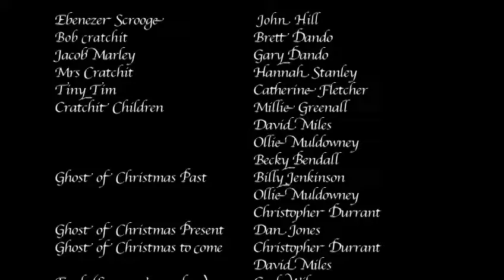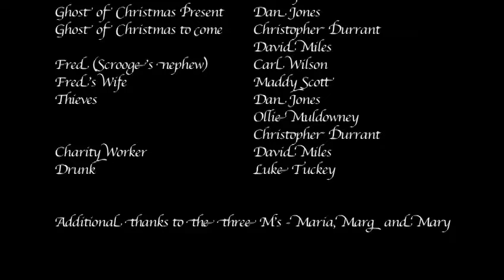9f4373ee d7f6 4888 a3b6 2cae31742f0f